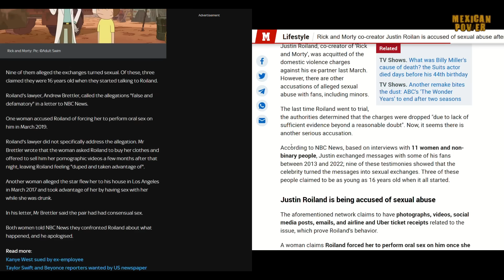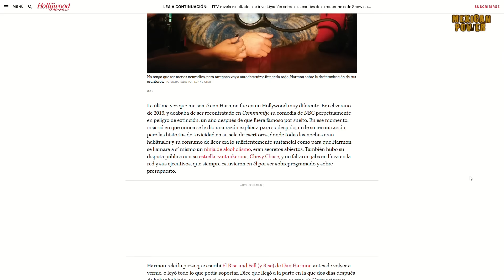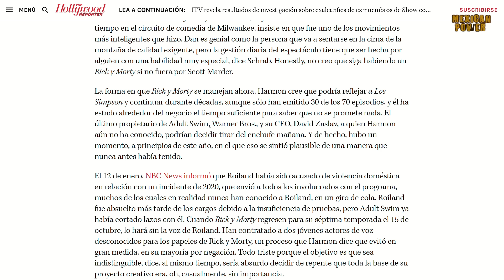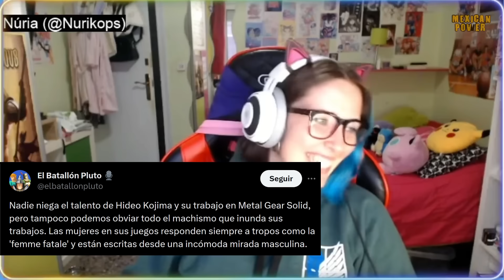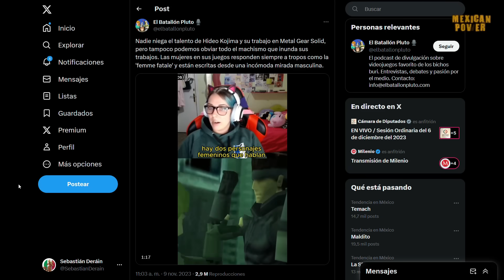4 Controversias sobre animación 22